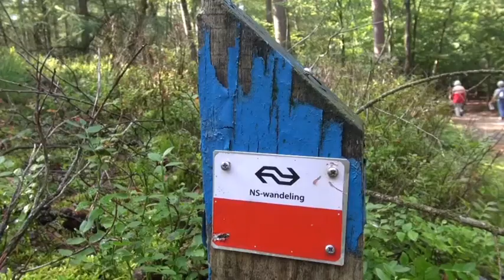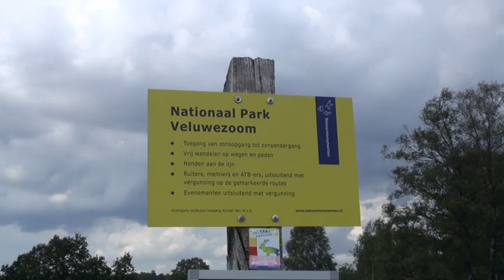Vogelvlucht 96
Vogelvlucht 96. september 2019.
Onderwerpen:
1. De Veluwe in bloei.
2. Straattheater in Velden.
3. Brookergarden in Hout-Blerick

Camera en Montage: Tini van Leipsig-Gussen
Presentatie: Zenz Hortensius
Met dank aan:
Loek en Annemarie Gubbels, Brookergarden in Hout-Blerick